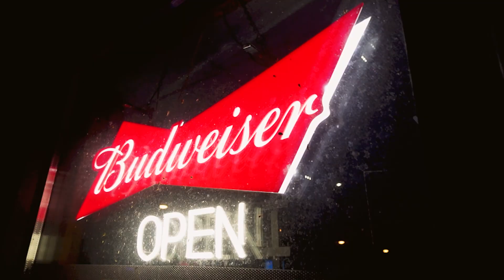It's Slip 'n' Bleed time!!!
Vlog #120
The 4th annual Slip 'n' Bleed celebrating Tanner's birthday on a 150' slip and slide!

  ↓↓↓ I recommend checking this out. ↓↓↓
     ★Self-Reliance & Food Independence
I created a Playlist on Spotify called "Kindred Sounds" give it a try